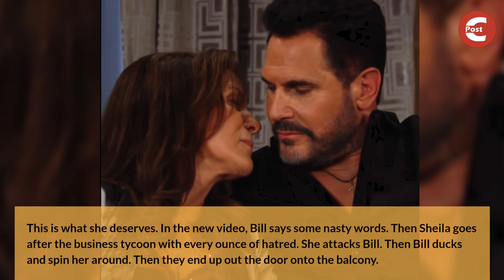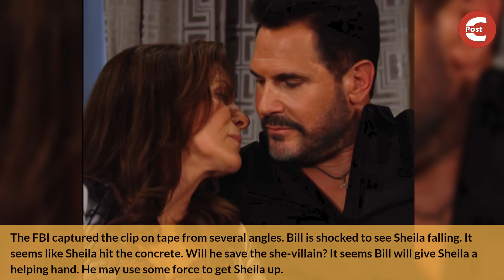Bold and the Beautiful Spoilers: Could Bill Face Murder Charge After Pushing Sheila?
Bold and the Beautiful spoilers show Sheila Carter falling from the balcony. Bill spills it all to the she-villain. She is livid and attacks Bill. There's a fight between Bill and Sheila. Bill ducks and spin her around. Then they end up out the door onto the balcony. She falls from the balcony. There's a chance that Bill faces attempted murder charges. Will he land behind bars?